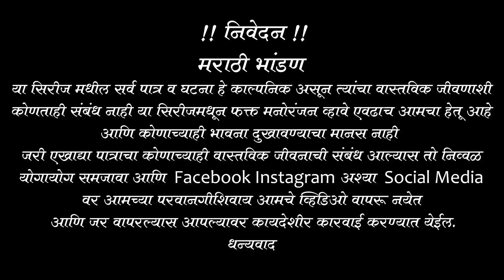बायकोचा माज जिरावला गेली माहेराला 😘नवऱ्याचं लफडं 💋 navryach lafad नवरा बायको भांडण 👌 marathi comedy